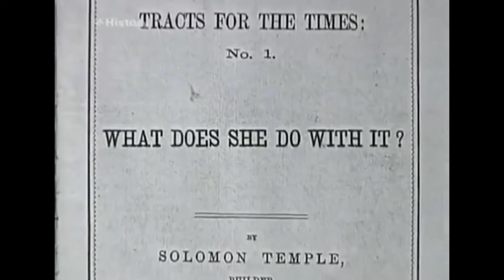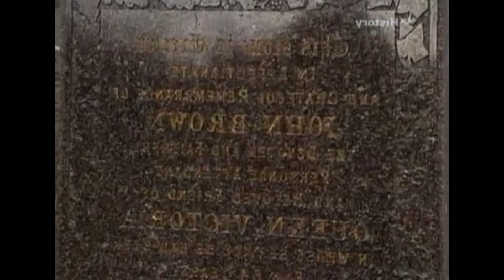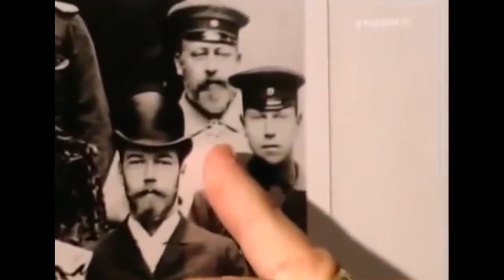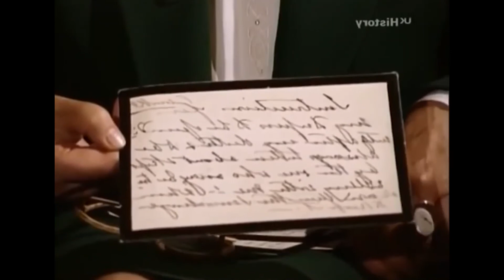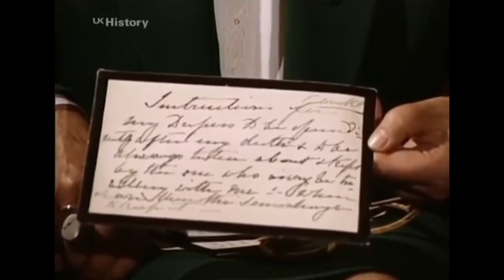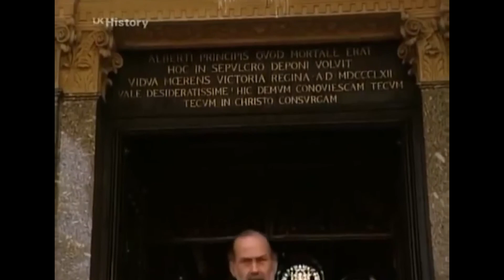Victoria & Albert Part 2: A Queen Alone - British Royal Family Documentary